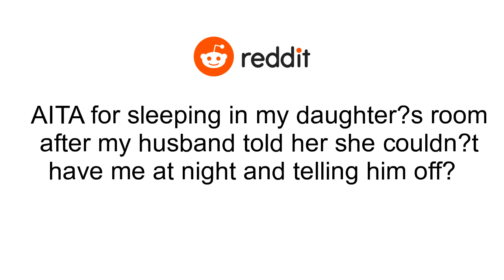AITA for sleeping in my daughter’s room after my husband told her she couldn’t have me at night and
Our daughter is 5 and she’s been having trouble sleeping recently due to nightmares and us moving. She asked her dad if she could have me at night and he said no. She tried to negotiate with him and asked for one night and told him she was scared but he told her she couldn’t as I needed to sleep with him at night. Even though she was crying he didn’t back down..When I asked her what was wrong, she told me he said I couldn’t sleep with her even though she was scared which annoyed me as it isn’t his decision and he knows how difficult it’s been for her the past week. I told her I would sleep with her for one night which my husband didn’t like..I told him off for saying no to her afterwards and he’s been annoyed at me for sleeping in her room for that one night after he told her no as he thinks I undermined him..AITA?